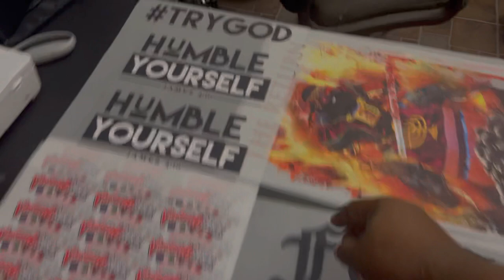Gang gang transfer sheets (coming soon)